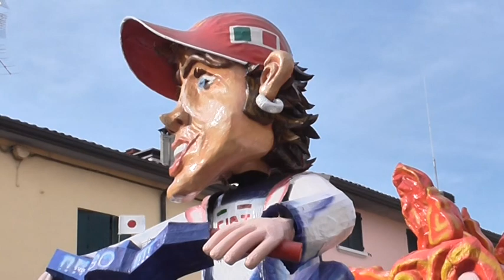Carnevali 2014 - Parte 3